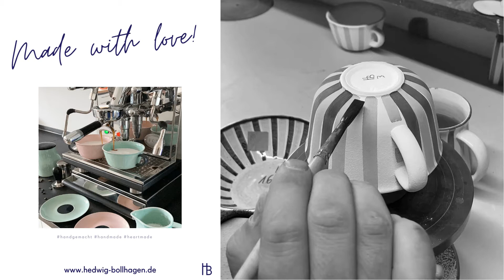Wie entsteht die Milchkaffeetasse 490 ☕️ von Hedwig Bollhagen?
Aus dieser Tasse ist es ein Genuss seinen heißen leckeren Milchkaffee zu trinken. Super leicht, angenehm in der Hand und viele tolle verschiedene Dekore, die jeden Geschmack treffen. Deine Lieblingstasse wartet schon auf dich:

Du kannst bei uns auch an einer Führung in unserem Werk teilnehmen. Dort siehst du wie unsere klassische Gebrauchskeramik hergestellt wird. Einen Termin kannst du buchen unter:

📩 Wenn du keine neuen News, Rabatte oder Aktionen verpassen möchtest, dann registriere dich unter folgendem Link für unseren kostenlosen Newsletter: